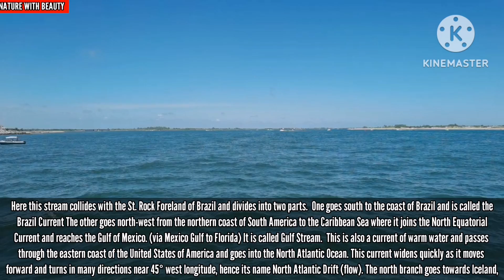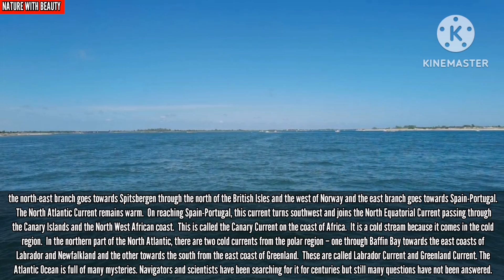atlantic mahasagar | atlantic ocean | atlantic mahasagar ka rahasya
Atlantic Ocean, Atlantic Mahasagar,
अटलांटिक महासागर, Interesting facts about Atlantic ocean, Atlantic Mahasagar ka rahasya

Atlantic Ocean
Atlantic Mahasagar,
Andh Mahasagar,
Interesting facts about Atlantic ocean, antlantic mahasagar ke baare Mein jaankariya,
Atlantic Mahasagar nature with beauty,
अटलांटिक महासागर के रहस्य और जानकारी।
Atlantic Mahasagar kitna bada hai,
Atlantic Mahasagar kitna gehra hai,
Atlantic Mahasagar ki jaldhara,
Atlantic Mahasagar ka rahsaya,
Amazing facts about Atlantic ocean,
Atlantic Mahasagar ko Andh Mahasagar kyu Kaha jata hai,
Atlantic Ocean waves,
Atlantic Ocean currents,
Atlantic Ocean deepest point,
Atlantic Mahasagar kahan par hai,

ABOUT ATLANTIC OCEAN. 👇👇👇

Atlantic Ocean is the second largest ocean on Earth, it is also called the Dark Ocean.  This ocean covers about 20% of the Earth's area.  It has been found from a research that the size of the Atlantic Ocean is gradually increasing.  The Puerto Rico Trench, the deepest trench in the Atlantic Ocean, is about 8376 meters.  Earth's largest island Greenland The name of the Atlantic Ocean is derived from the Greek mythological word Atlantik Thalassa which means Sea of ​​Atlas or Sea of ​​Maps.  The shape of this ocean resembles the English letter S.
 It lies between the Atlantic Ocean, Africa, Europe, the Arctic Ocean, America and the Southern Ocean.
   The Bermuda Triangle, popular among the most mysterious places on Earth, is also in the Atlantic Ocean.  This Triangle Bermuda Island is located between Florida and Puerto Rico.
  Hudson Bay, the world's largest gulf, is also located in this ocean.is also located in the Atlantic Ocean.
   The area of ​​the Atlantic Ocean is about 10 crore 64 lakh 60,000 square kilometers.
   The average depth of the Atlantic Ocean is about 3646 meters.
   The maximum depth of the Atlantic Ocean is 8376 meters.